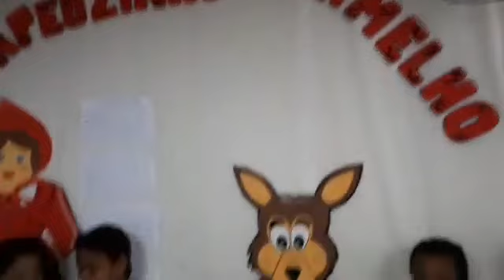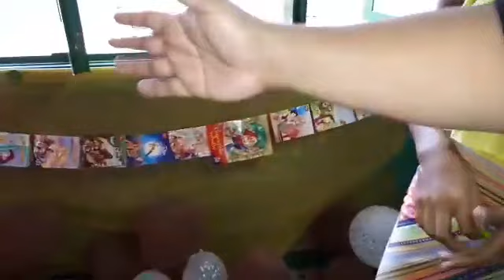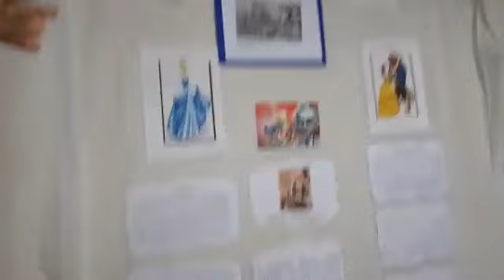Escola Raimundinha Carvalho realiza o 1º Sarau Literário